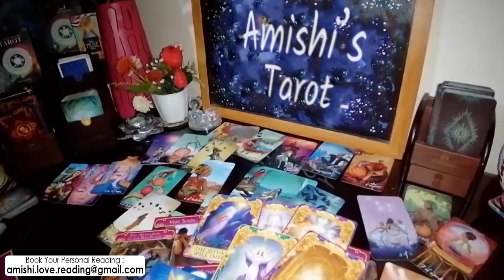Aquarius Tarot Love Reading 💓 💖 | Someone Wants Back in...!